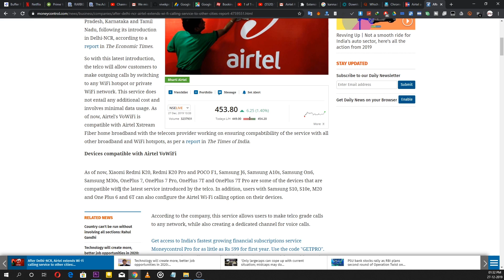ಇನ್ನುಮುಂದೆ ಫೋನ್ ಕಾಲ್ ಮಾಡಲು ನೆಟ್ವರ್ಕ್ ಬೇಡವೇ ಬೇಡ | Airtel Wifi calling Explained | Kannada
ಇನ್ನುಮುಂದೆ ಫೋನ್ ಕಾಲ್ ಮಾಡಲು ನೆಟ್ವರ್ಕ್ ಬೇಡವೇ ಬೇಡ | Airtel Wifi calling Explained | Kannada video(ಕನ್ನಡದಲ್ಲಿ)